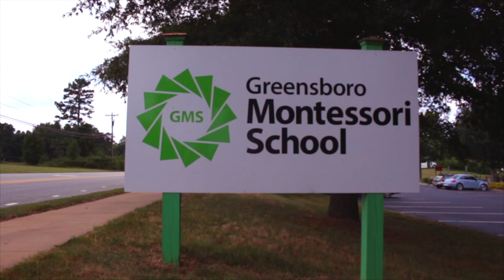Trailer - Mashed Potatoes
Greensboro Montessori School Summer Film Camp presents Mashed Potatoes. A film about a film camp making a film, I think...